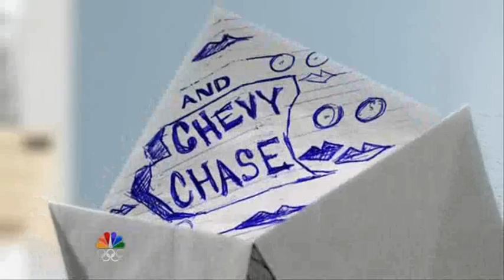NBC's Community Theme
Give me some more
Time in a dream
Give me the hope
To run out of steam
Somebody said
We could be here
We could be roped up, tied up
Dead in a year
And I can't count the reasons I should stay
One by one they all just fade away